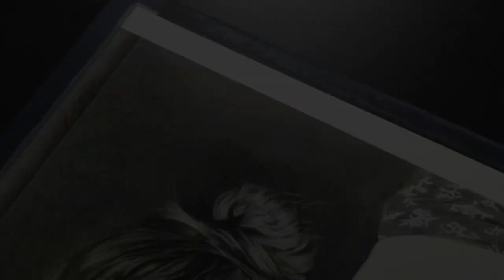Noor ❣❣ | Freehand pencil sketch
BRUSTRO Bristol Ultra Smooth Sheets
DOMS Oil Pastel
Brustro Artists Watercolour Paper
Ivory Sheet A4
Ivory Sheet A3
Staedler 6 Pencil Set
Staedler 12 Pencil Set
Brustro Kneaded Eraser
Tombow MONO Zero Eraser
Brustro Woodless Charcoal Pencil Set of 6
Lakeer 6 PCS Blending Stumps
Miss & Mam Makeup Brush Set
Faber-Castell Paint Brush Round
Faber-Castell Synthetic Hair Flat Brush